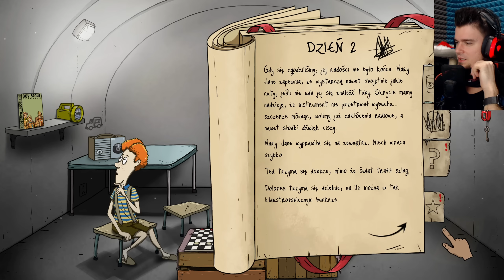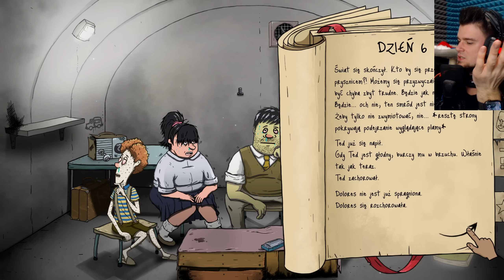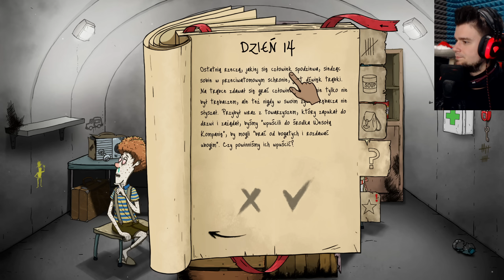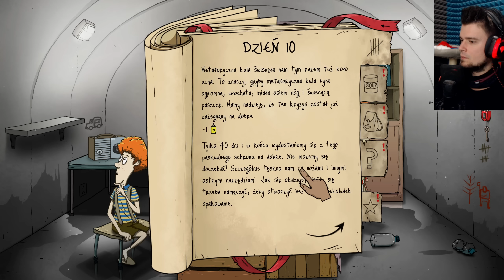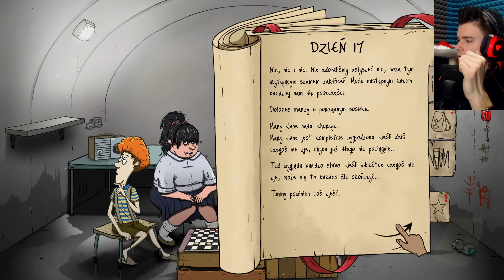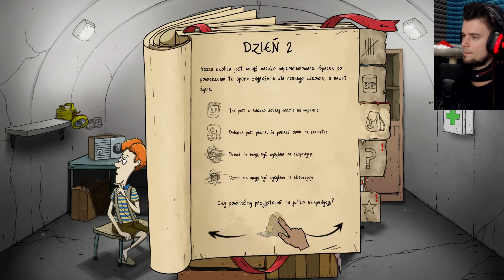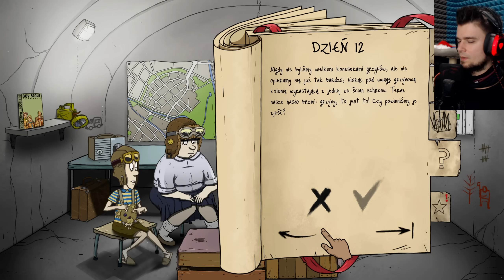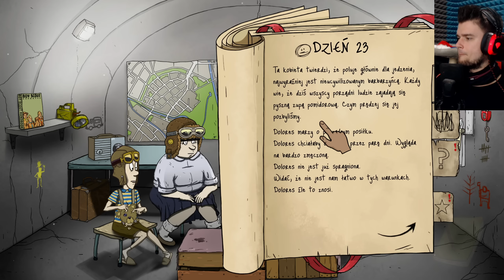WYZWANIE - DZIECI MUSZĄ PRZETRWAĆ | 60 Seconds [#35]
Dokładnie tak ;P
Zapraszam do oglądania ;)